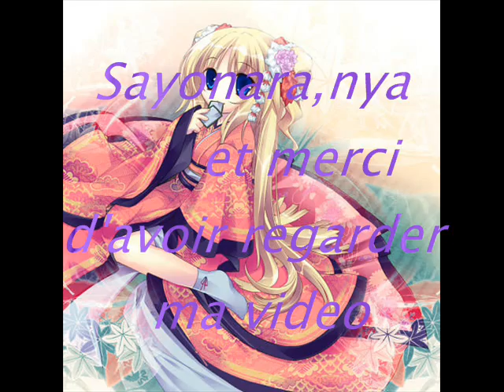Rurutia (pix Kimono girls)